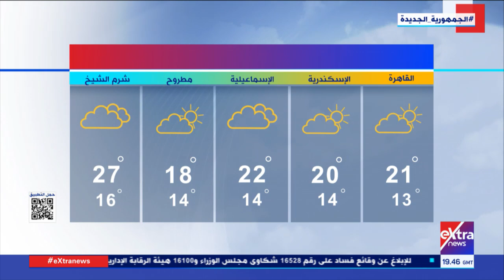غرفة الأخبار| طقس غير مستقر.. د.إيمان شاكر توضح تفاصيل حالة الطقس خلال الأيام المقبلة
24 مارس 2023